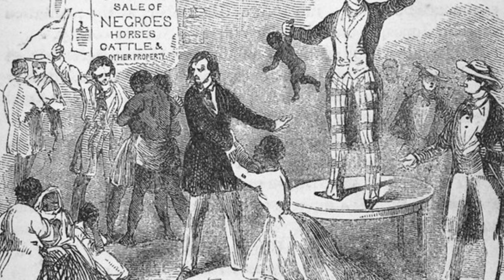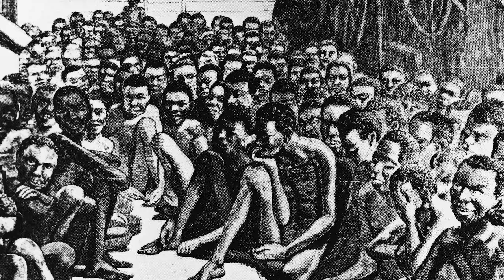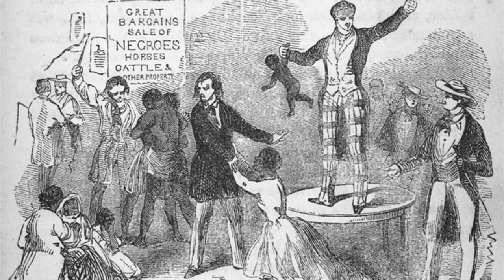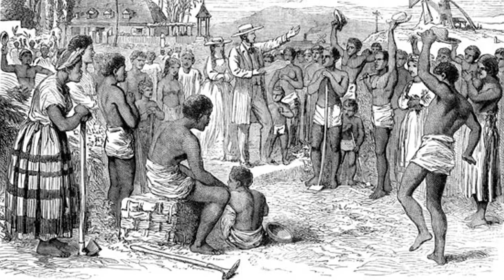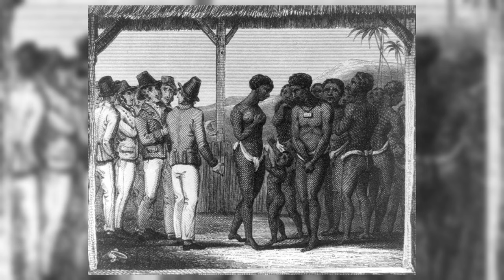The Origin Of Slavery: What Schools Never Told You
The concept of slavery has endured throughout the entirety of human history, transcending cultural and ethnic boundaries. From the earliest days of civilization, humans have found ways to exert dominion over one another, reflecting an unfortunate aspect of our shared existence. Join us as we delve into the depths of historical records to uncover the origins of slavery in a captivating journey through time.

Before the renowned civilizations of ancient Greece, Rome, and Persia emerged, there existed even more ancient societies, of which only a few remnants endure today. Among these early civilizations, the Mesopotamians offer us the earliest known written accounts of slavery in their legal codes. However, these glimpses into the past, spanning over 4,000 years, merely hint at the existence of an even older practice of slavery that predates our current written evidence. Fragments from various texts allude to the presence of slaves in these civilizations and those that preceded them. Yet, it is the legal records that provide us with the most detailed insights, which we shall explore in this captivating video.